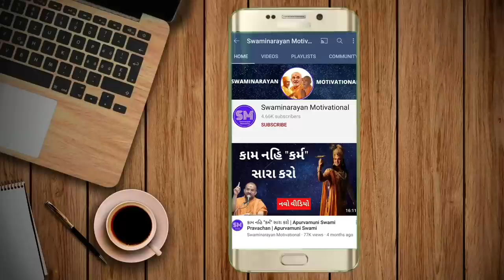"કર્મ ના ફળ" ભોગવવા જ પડે છે By Apurvamuni Swami | Apurvamuni Swami Pravachan 2021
Jay Swaminarayan...   @Swaminarayan Motivational    Channel Uploads Motivational Videos of Gyanvatsal Swami and Apurvamuni Swami. Gyanvatsal Swami is a very good motivational speaker, Gyanvatsal swami motivational videos are life-changing as well as Apurvamuni swami is also a very good motivational speaker. Apurvamuni swami motivational videos have a deep message in it.

Apurvamuni Swami is a very Good Motivational Speaker. Apurvamuni swami pravachan will change your life.

Image by Rahul Yadav from Pixabay ( intro background )
Video by ftock - Motion Graphics Production from Pixabay  (end screen)
Video by Tomislav Jakupec from Pixabay (background)